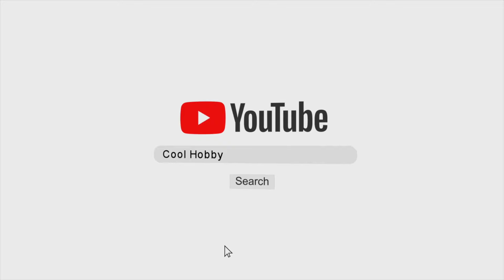Airsoft AEG Ver.2 GEARBOX COMPLETE GUIDE: Assembly (M4/HK416/M16/MP5/G3)